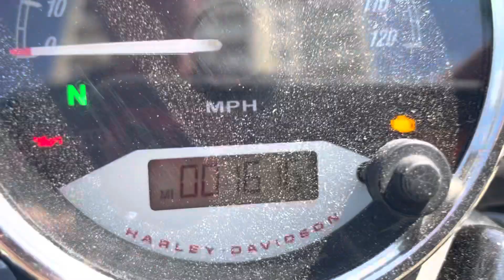2020 Harley Davidson Street 500 XG500 1650 miles still on MSO